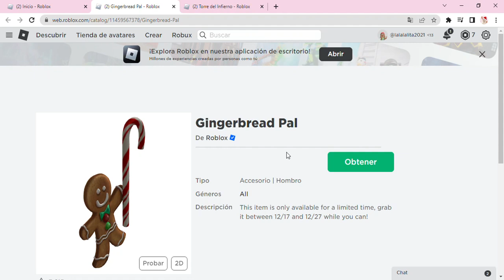CONSIGUE ESTE ASOMBRO OBJETO GRATIS :D en el roblox XD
espero les sirvaaa, SE ACERCA LA NAVIDAD JSJS

tags xd